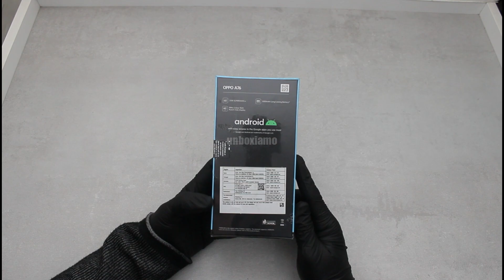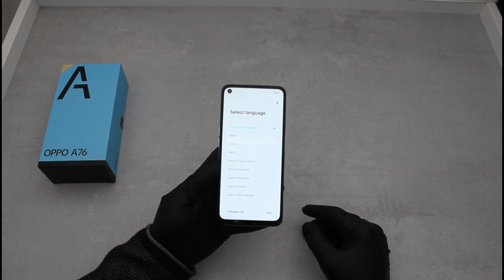Oppo A76 4GB 128GB , Snapdragon 680 4G , 13 MP , 5000 mAh - Unboxiamo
Today we have a medium-low range mobile phone by oppo. I'll start off by saying that the cell phone works well in all areas, and excels only in terms of autonomy, thanks to the 5000 mAh battery.
In my opinion, to be a best buy, oppo should lower the price of this smartphone. Online prices are already lower